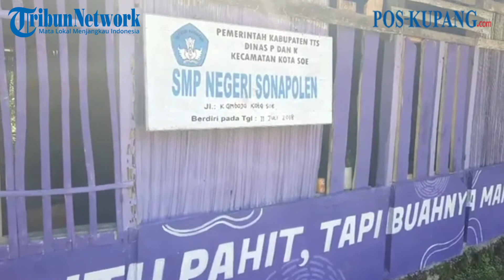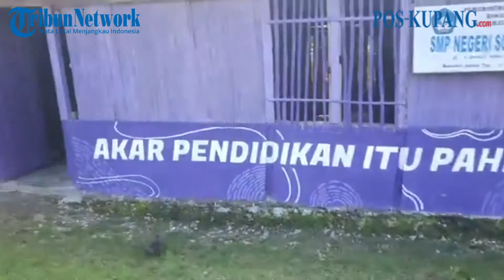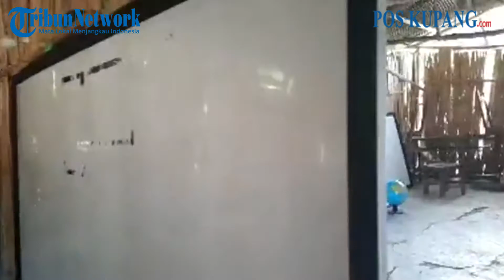Kondisi Gedung SMP Negri Sonapolen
POS-KUPANG.COM - Kondisi fisik bangunan SMP Negeri Sonapolen, Kelurahan Cendana, kecamatan kota Soe, TTS

Sumber Video : @LiveFB Pos-Kupang.com